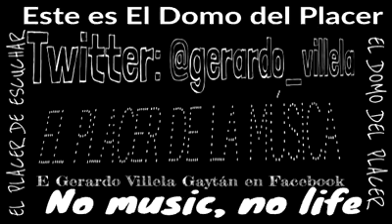Promocional El Domo del Placer episodio 4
Trailer del programa musical El Domo del Placer, para escuchar el programa completo, entra a la liga